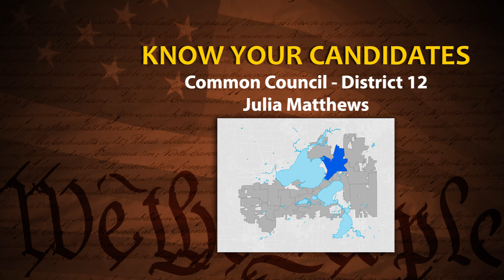Know Your Candidates: Common Council District 12: Julia Matthews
Julia Matthews, candidate for Common Council District 12, explains their qualifications for this office and why they are running.